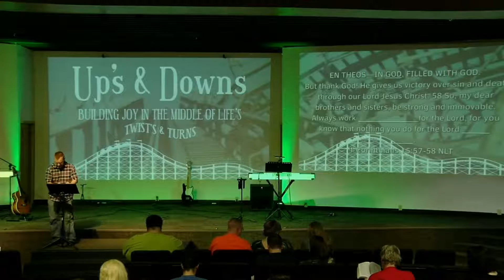Ups & Downs Week 5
If you would like to give a gift of any amount, here is a link to our secure online giving app Tithe.ly